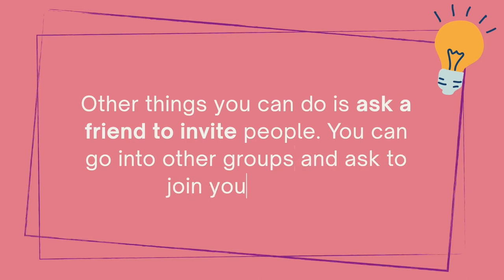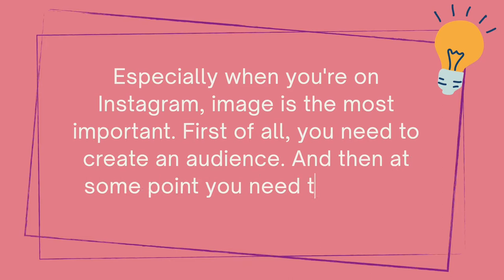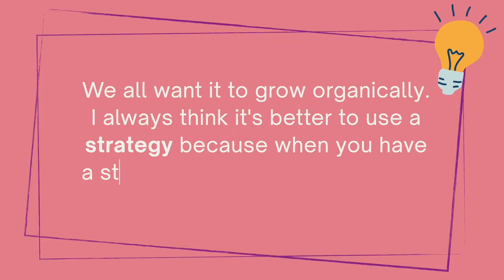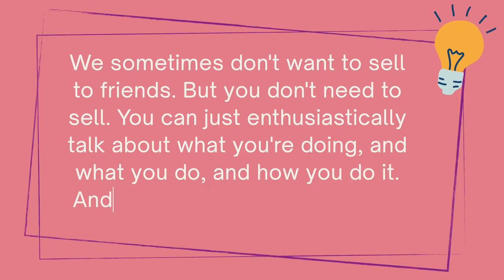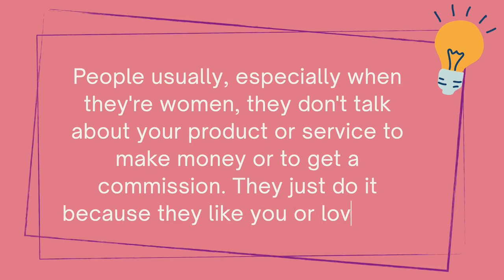8 Tips to Grow your Audience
Growing and connecting with your audience have become essential to becoming successful in business, especially in this digital age. In this training video, learn how you can grow your online community with 8 easy tips you can apply to your business.